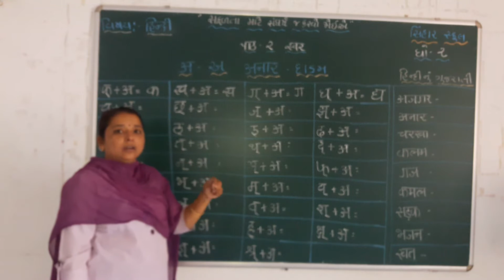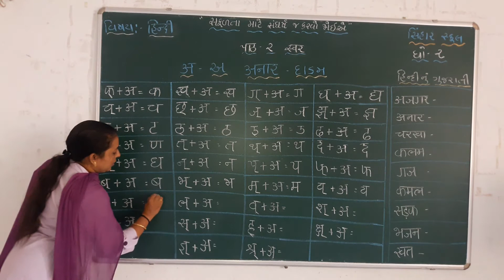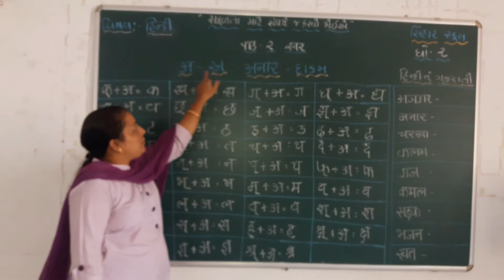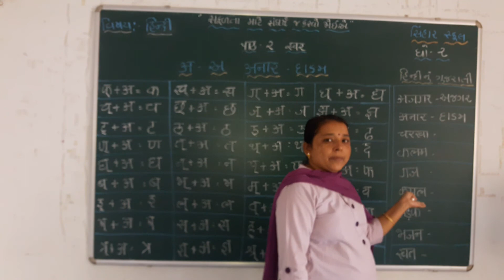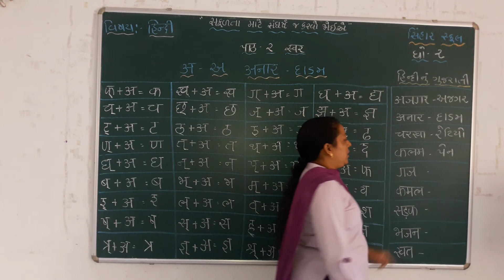STD 2 HINDI CH 2 (EXTRA) SWAR , SADO KAKO ANE TENA SHABDO L 1